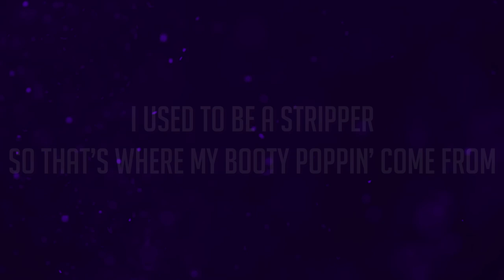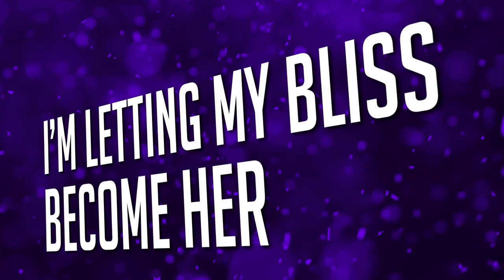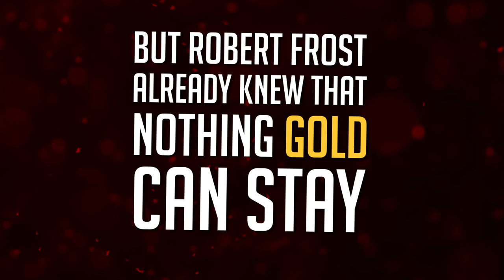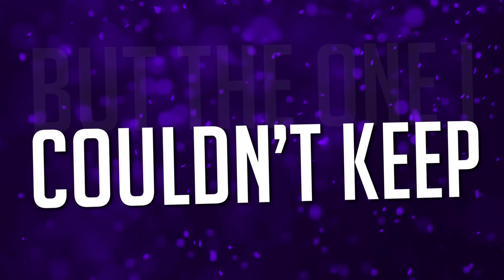Deadbeat - I used to be a stripper so that's where my booty poppin' come from (Lyrical Video)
Lyrical video by Peter Koelman | Lyrics by Donovan Pinontoan